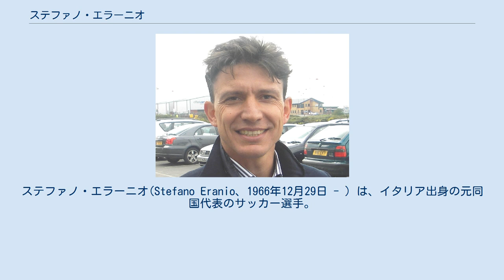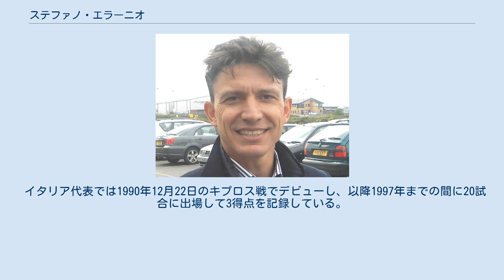ステファノ・エラーニオ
プロ・セスト1913の選手
ステファノ・エラーニオ(Stefano Eranio、1966年12月29日 - ）は、イタリア出身の元同国代表のサッカー選手。
現役時代は主に右ウィングとしてプレーし、1990年から1997年までの間にイタリア代表で20試合に出場した。
足元の技術とスタミナに優れており、主に攻撃的ミッドフィールダーを務めることが多かったが、同時に守備力も併せ持っていたため、時にはディフェンスとしてプレーすることもあった。
 エラーニオは1984年8月にセリエBのジェノアCFCでデビューし、所属から5年目の1999年にはセリエAへ昇格するなど、8シーズンで212試合に出場した。
1992年8月からはイタリアのACミランへ移籍し、ここでは5シーズンで98試合に出場、セリエAとスーペルコッパ・イタリアーナをそれぞれ3度制覇した。
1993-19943シーズンと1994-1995シーズンのUEFAチャンピオンズリーグの決勝にも出場したが、それぞれオリンピック・マルセイユとアヤックス・アムステルダムに敗れていずれも準優勝に終わっている。
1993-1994シーズンにはチャンピオンズリーグでも優勝を果たしたが、決勝戦にはエラーニオは怪我で出場できなかった。
その直後の1994年のUEFAスーパーカップには出場し、優勝を果たした。
 1997年、契約満了のため自由移籍でイングランドのダービー・カウンティFCへ移籍し、1997年8月9日のブラックバーン・ローヴァーズFC戦でデビューした。
同年にダービーはホームスタジアムを102年間使用したベースボール・スタジアムからプライド・パーク・スタジアムに移転し、新スタジアムで最初の試合となった1997年8月30日のバーンズリーFC戦では初の得点を記録した。
その後エラーニオは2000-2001年を限りでの引退を表明していたが、マネージャーのジム・スミスの説得を受けたため現役を続行した。
しかしそのスミスが懐古されるとエラーニオはダービーを離れ、母国イタリアのセリエC2のACプロ・セストでプレイングマネージャーを務めた後、2003年に引退した。
 イタリア代表では1990年12月22日のキプロス戦でデビューし、以降1997年までの間に20試合に出場して3得点を記録している。